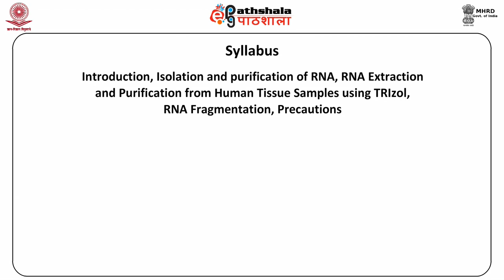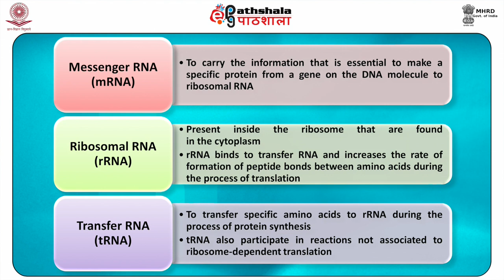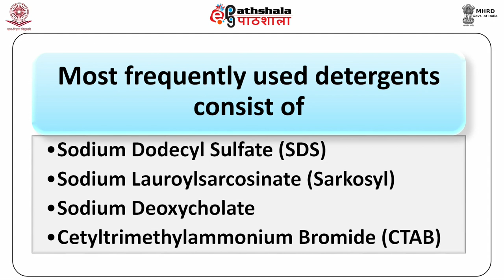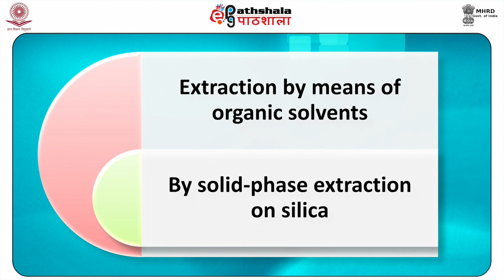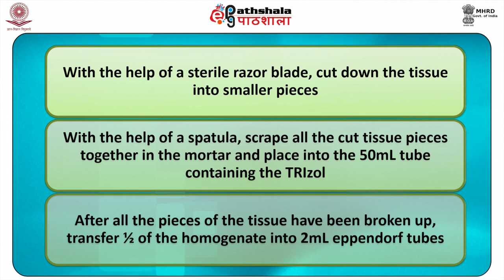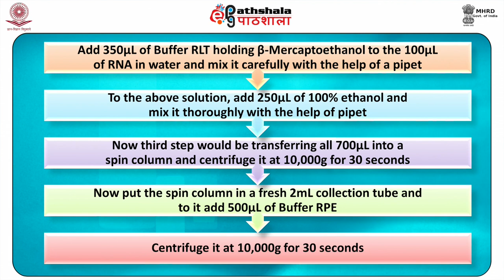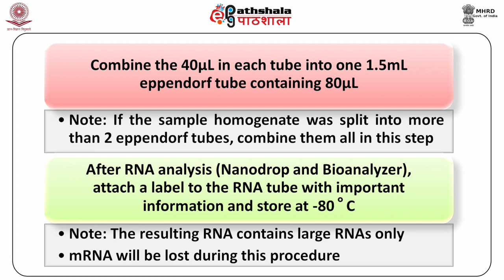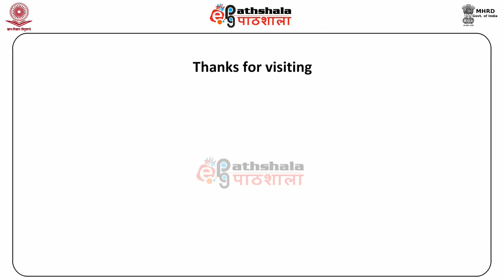Isolation, Purification and Fractionation of RNA